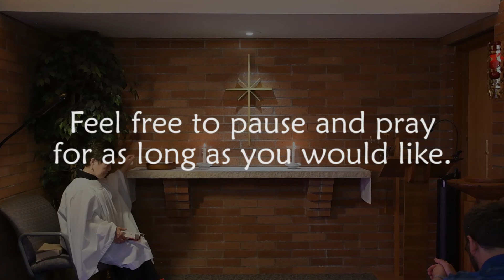Evening Prayer - August 25th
~Thank you for joining us in Evening Prayer for August 25th, 2022~

Apologies again for the fan noise, the chapel is very warm.

Our service begins on page 41 of the 2019 ACNA Book of Common Prayer. Please join us in reading the bold text aloud.

Under better conditions we normally meet at our church in Portland, Oregon. Details at stmatthewsportland.org

Officiant: Raynette Yoshida
Edited by Jeremiah Thornton

St. Matthew's Anglican Church

Unless otherwise indicated, all Scripture quotations are from The Holy Bible, English Standard Version (ESV),